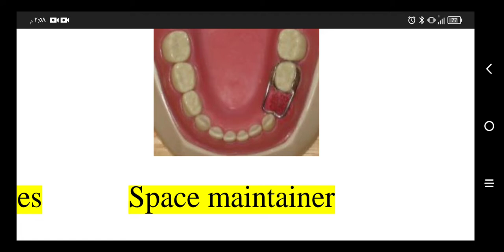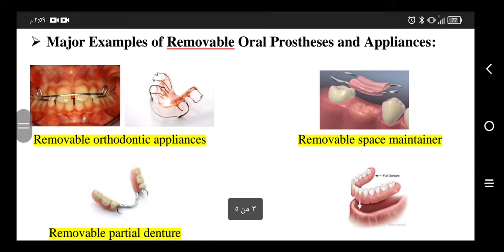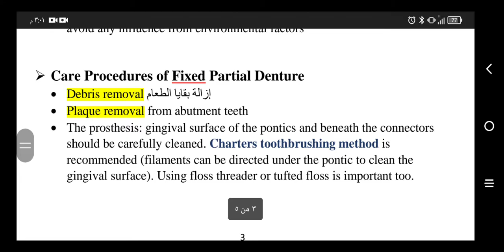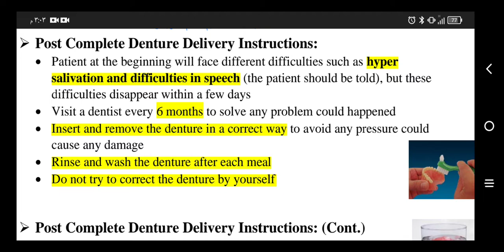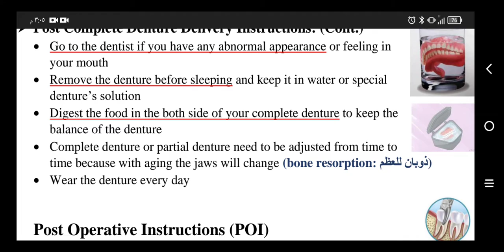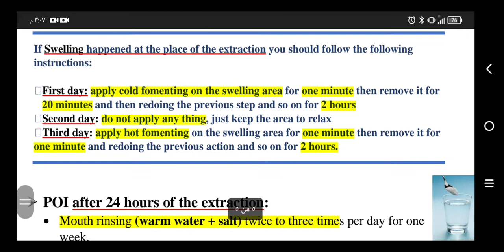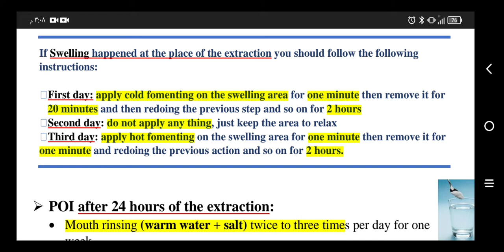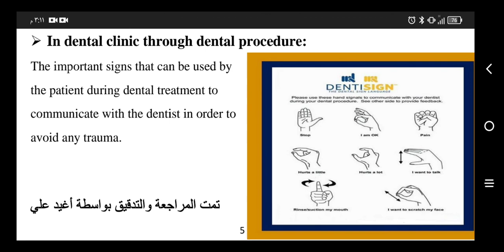صحة الفم والأسنان ||المحاضرة 21 ||علا ابو دعابس